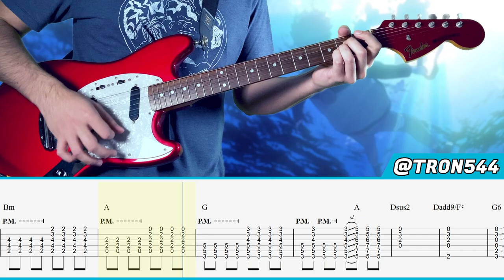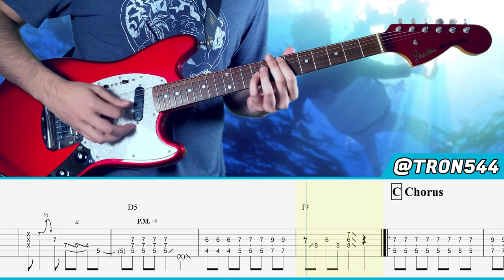【TABS】Naruto Shippuden OP8 -「Diver」by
Hello everyone! Today I bring you my cover of "Diver" by Nico Touches the Walls, the opening 8 for Naruto Shippuden! :D